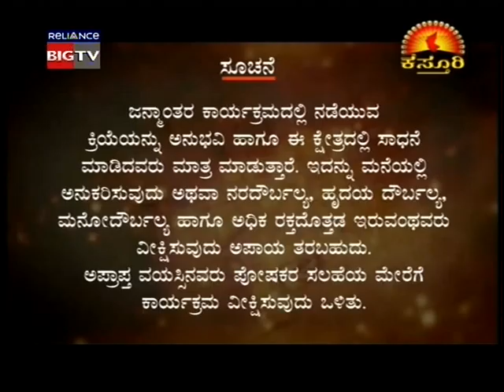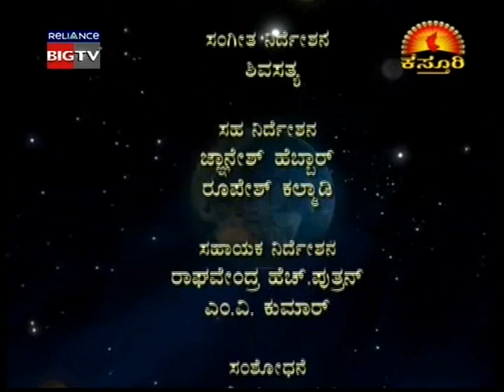Shri Shri Ramachandra Guruji - Janmanthara - Hyate Ramesha - Part 1 of 2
Shri Shri Ramachandra Guruji in Janmanthara Kannada Kasturi TV, takes Hyate Ramesh to past life, to know the reason behind his unsolved mystery of his life. This episode was witnessed by Indrajith Lankesh (Editor) and Gangadhar Kustagi (News Reporter) and realised that this show is not drama or acting by the Janmanthara team, its based on scientific approach of Guruji. Past Life Regression (PLR) can resolve problems which complex to understand.